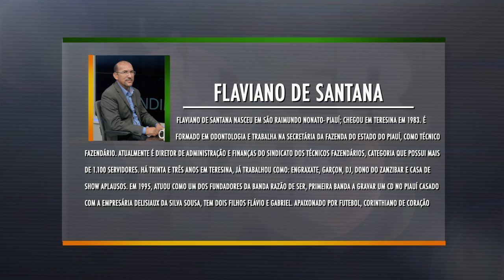Programa Líder Piauí - 31.07.16 - BLOCO 01